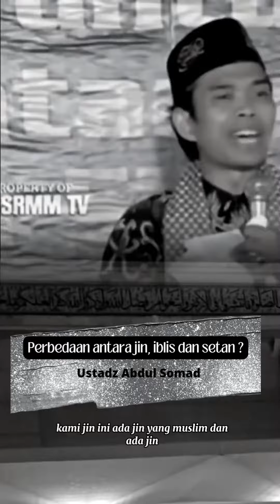Perbedaan Jin, IBLIS dan Setan..